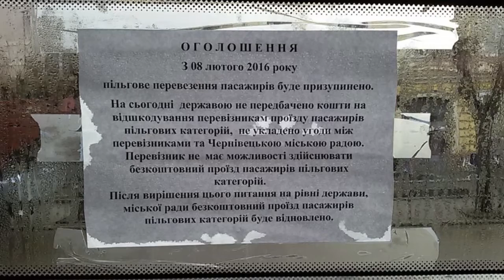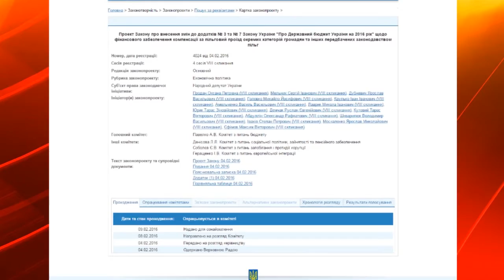Або платіть, або виходьте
160209 Пільговиків виганяють з чернівецьких маршруток - Новини Чернівці Коментарі - відео телеканалу Чернівецький Промінь